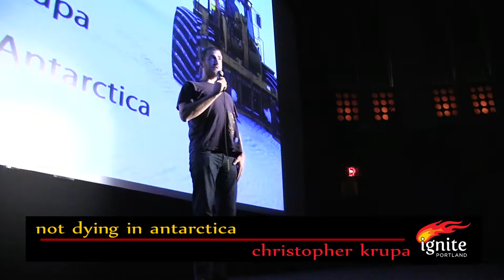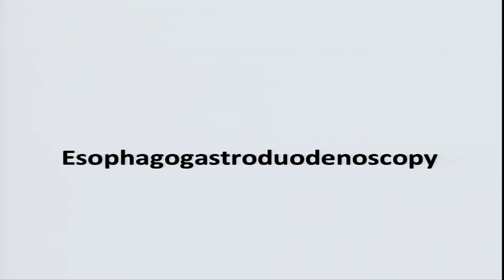IP11: Christopher Krupa — Not Dying in Antarctica